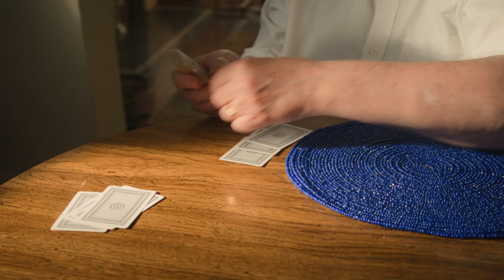Yaniv (Trailer)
YANIV is screening at the 36th Annual Boston Jewish Film Festival (November 6-20, 2024).